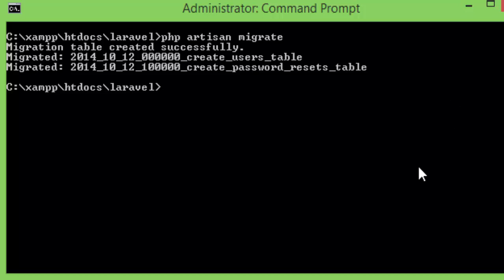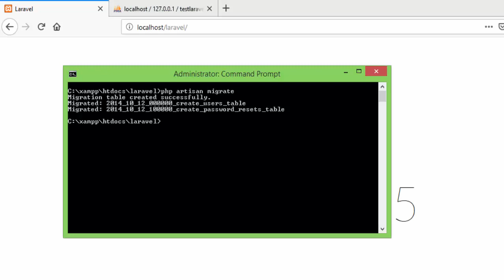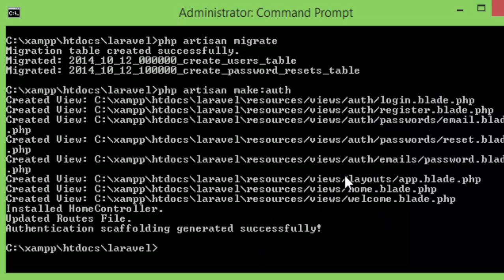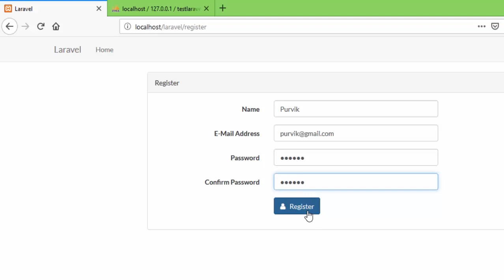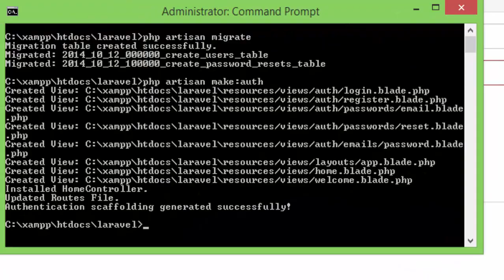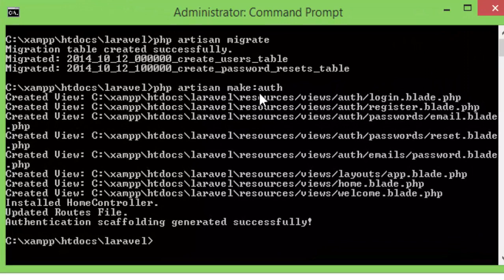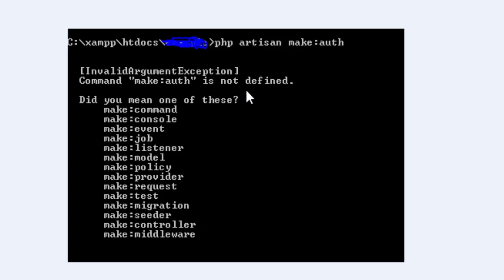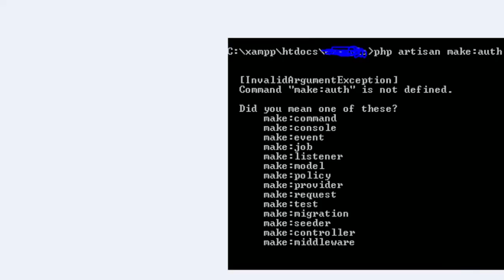22.Laravel in Hindi : Login System in laravel Part 2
Command to create laravel 5.2.31 project ( Pls read description for command as well it's below the command) :

composer create-project --prefer-dist laravel/laravel laravel "5.2.*"

make sure you are on  xampp's htdocs or www for wamp in command line path such as " C:\xampp\htdocs  " and there is no other folder in htdocs or www with name laravel.